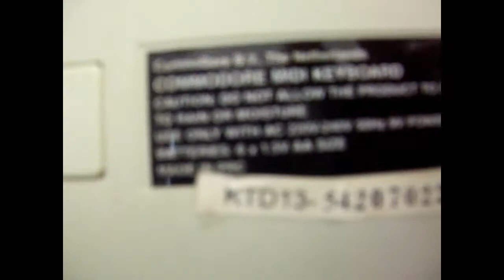Retro Commodore Midi MK-10 49 Key Musical Keyboard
Retro Commodore Midi MK-10 49 Key Musical Keyboard Bytheseain_Wales eBay UK